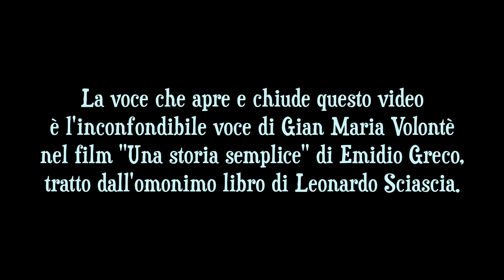Balasso intervista il Scritore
Il Scritore fa considerazioni a tutto tondo su economia, agricoltura, commercio, mercati internazionali, etica, ecologia, sanità e mucche.